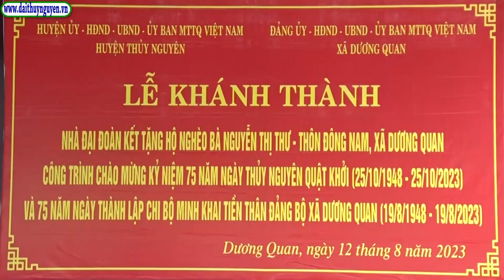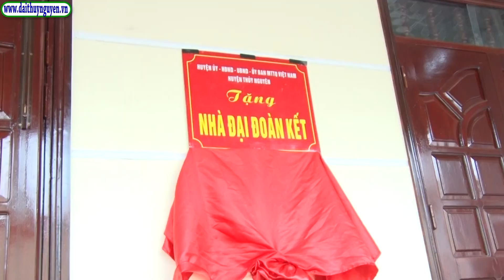Khánh thành nhà Đại đoàn kết cho bà Nguyễn Thị Thư, hộ nghèo thôn Đông Nam, xã Dương Quan